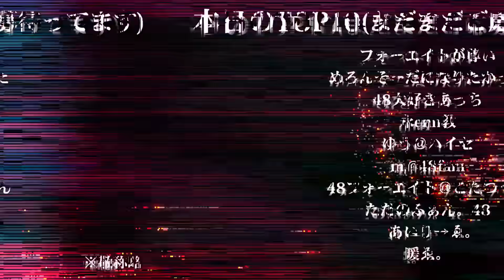【未成年】女子中学生が知らない男と寝てました。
【投稿日時】
【毎日】19:00投稿

そして、フォーエイトの日
(4日、8日、14日、18日、24日、28日、)
はなんと2本連続投稿！
【1本目】19:00
【2本目】20:00

-SNS-